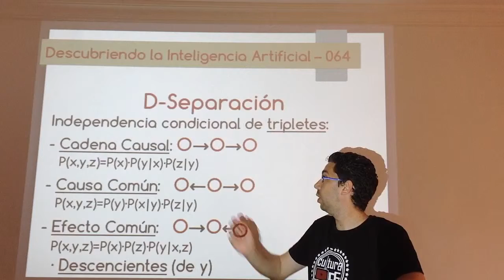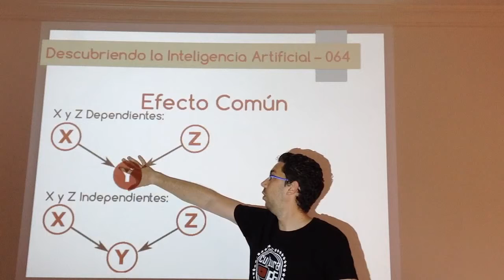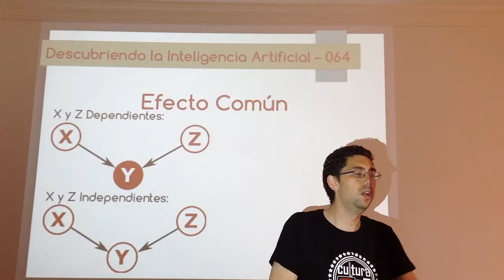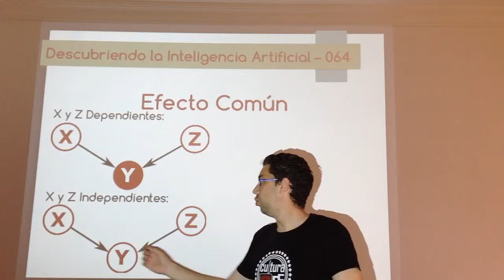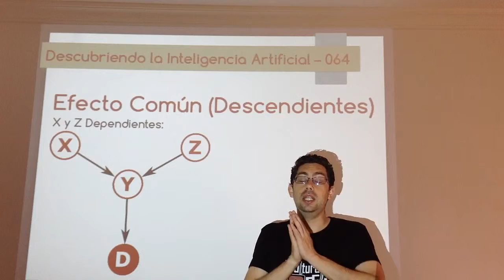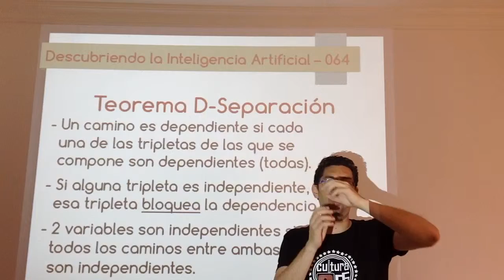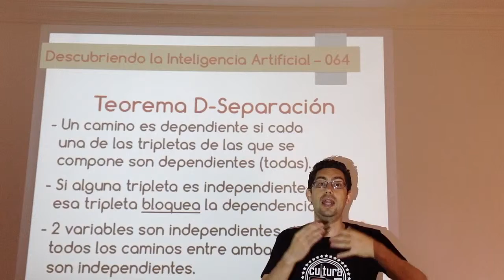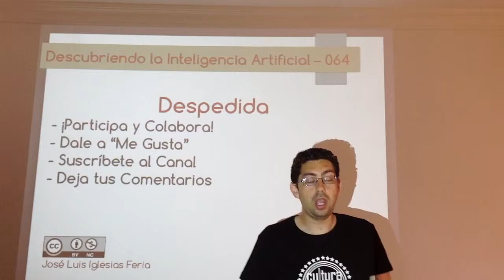Nº 064: IA Probabilidad - Redes Bayesianas 05 (D-Separación 02)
Segunda parte sobre las propiedades de D-Separación en las redes bayesianas. En este caso se analiza primero el efecto común y sus descendentes y, por último, se enuncia el teorema de la D-Separación. Esto permite analizar si las redes bayesianas están bien construidas.